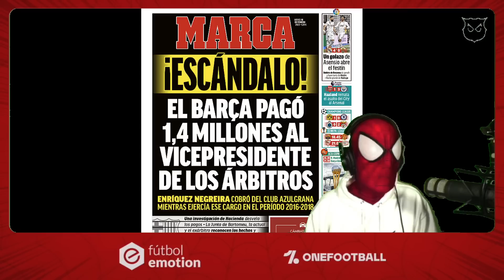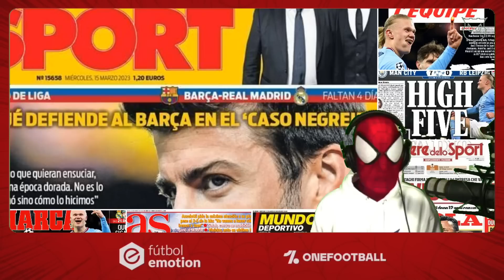SE LIA💥¡LAPORTA YA HA DENUNCIADO A PERIODISTAS por MENTIR con el CASO NEGREIRA!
💥Canales del Universo SpiderCule

🚨 Consigue aquí la tercera parte del maravilloso comic del SpiderCule y sus amigos Venom y Tio Ben.